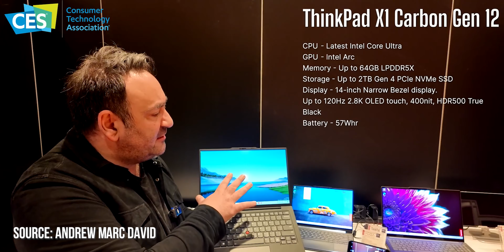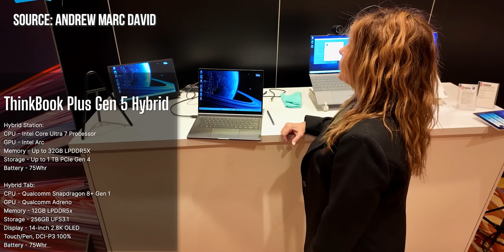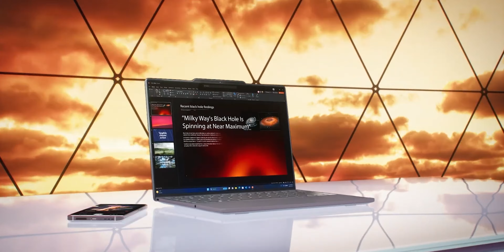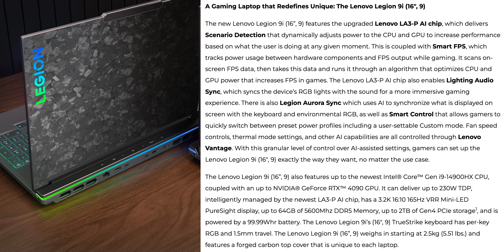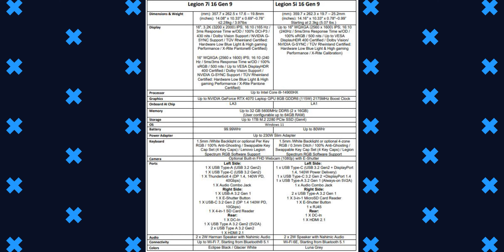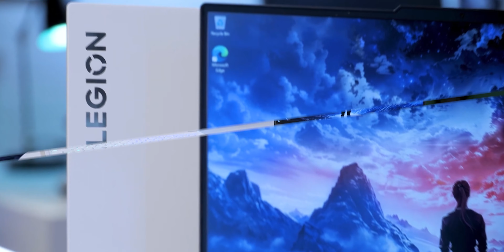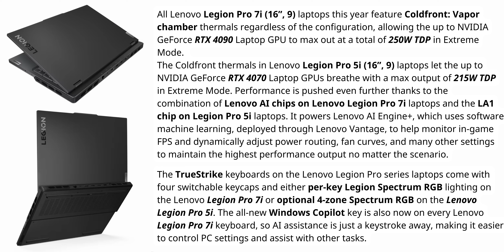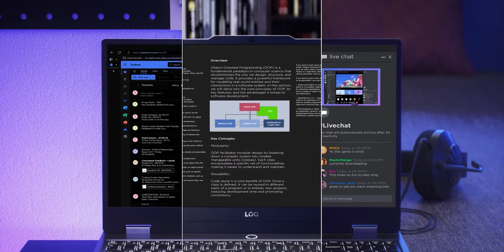LOQ đột phá về MỌI MẶT, Legion cải tiến Hiệu Năng, lại thêm 1 năm Bá Chủ của nhà Lenovo...? CES 2024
ĐỘI NGŨ:
Leader & Editor, Quản Trị Kênh: